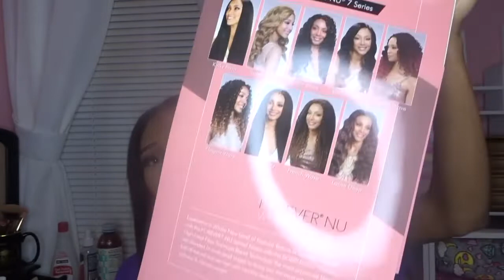THE BEST AFFORDABLE HAIR UNDER $25⎮BOBBI BOSS FOREVER NU⎮THE PERFECT HAIR TO MAKE A WIG⎮ ICONICLEXSY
THE BEST AFFORDABLE HAIR UNDER $25⎮BOBBI BOSS FOREVER NU⎮THE PERFECT HAIR TO MAKE A WIG
          *Q&A*
➡️NAME : Alexis
➡️AGE : 18
➡️CAMERA : iPhone 7
➡️EDITING SOFTWARE : iMovie